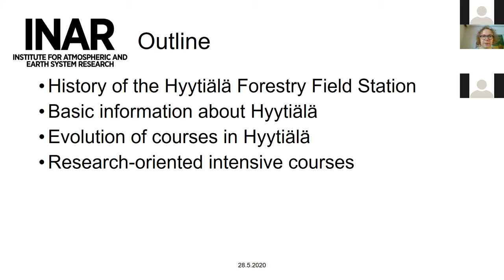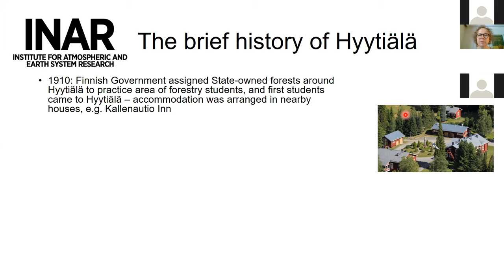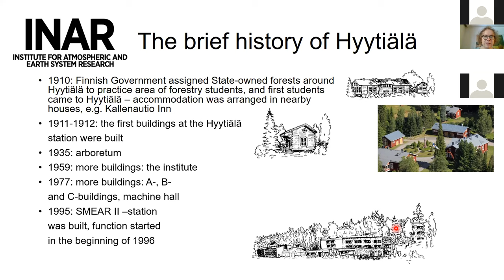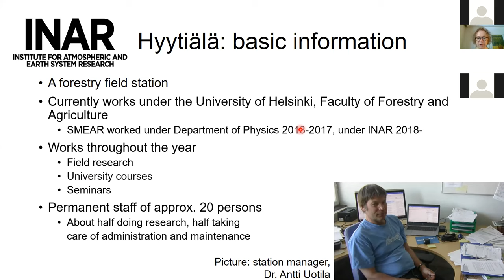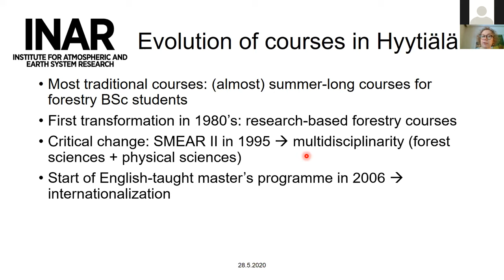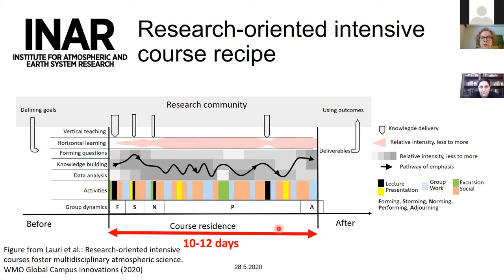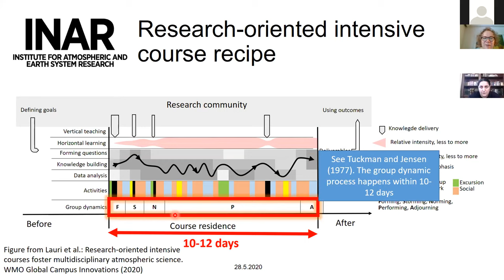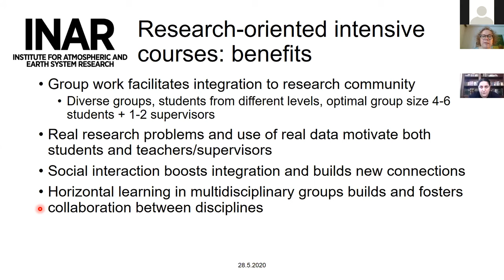Educational courses at Hyytiälä Forestry Field Station: UHEL approach - Katja Lauri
Presentation from the Training on Organization and Management of Doctoral Training and Research Methodology at the University of Helsinki (Finland), 27 - 28 May 2020
Session 5: Hyytiälä courses: education and science

In frame of the MODEST Erasmus+ project.